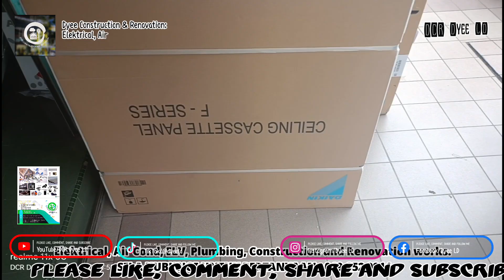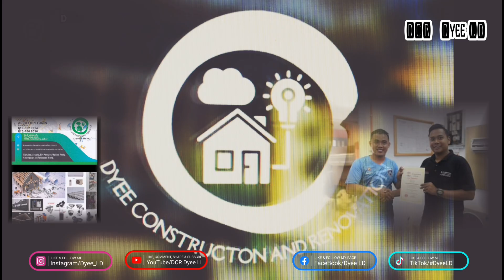Air Conditioner Works at Taman Impian Emas, Johor.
DYEE CONSTRUCTION AND RENOVATION

Elektrical, Air Cond, ELV, Plumbing, Welding works, Construction and Renovation works.
Dyee Construction and Renovation [JM0921949-W]

01. PENDAWAIAN ELEKTRIK :
⏩Pendawaian baru(Single Phase & 3 Phase)
⏩Pendawaian penambahan(Single Phase & 3
Phase)
⏩Pemasangan lampu,Plug/soket,kipas,water
heater,ekzos fan, lampu hiasan dan lain-lain.
⏩Mengenalpasti dan penyelesaian
permasalahan pendawaian.
⏩Wiring untuk tambah point plug baru, tambah point
lampu, point kipas baru,point aircond/heater.
⏩Kerja-kerja troubleshooting(Single Phase & 3 Phase), ELCB trip pada DB board dan mengesan masalah pada litar elektrik
⏩Pemasangan dan pengantian kotak agihan/DB board.
⏩Pemasangan lampu led(Lighting Signal)
⏩Pemasangan Auto Gate..
⏩Pemasangan tranking, dan paip GI
⏩Pendawain RENOVATION..
⏩Lain-lain kerja berkaitan elektrik
02. SERVICE DAN PEMASANGAN AIRCOND:
⏩Pemasangan aircond baru/lama
⏩Mengalihkan/Pemindahan aircond
⏩Service Aircond
⏩Overhold Aircond
⏩Membaiki kerosakan aircond (Blower Compressor, gas & water paiping sistem)
⏩Lain-lain kerja berkaitan AirCond
03. ELV works :
⏩Wiring dan pemasangan CCTV
⏩Wiring Dan pemasangan Kad aksess
⏩Wiring Dan pemasangan Barrier gate
⏩Wiring Dan pemasangan Panic button, and etc.
04. PLUMBING :
⏩pemasangan baru paip air
⏩Repair/Modifty paip air
⏩Mengenal pasti masalah perpaipan
⏩Repair masalah perpaipan sumbat
⏩Pemasangan seperti pelbagai tandas, Basen, Dan banyak lagi berkaitan perpaipan.
SILA HUBUNGI UNTUK PERTANYAAN
HARGA BOLEH RUNDING
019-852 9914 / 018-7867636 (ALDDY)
Boleh call atau whatssap